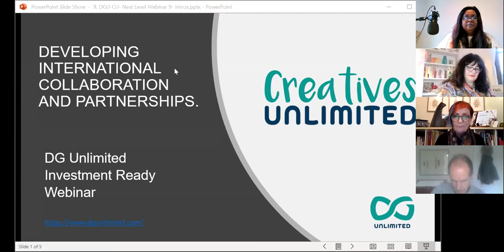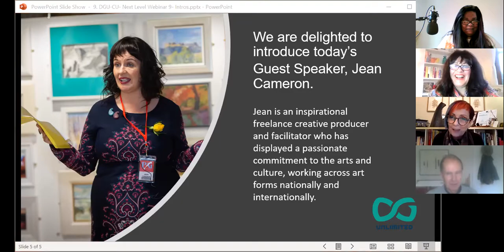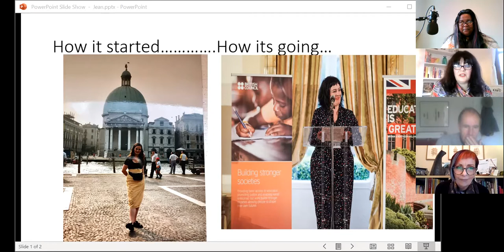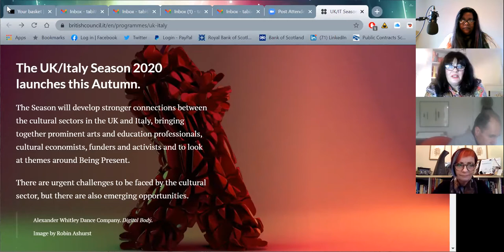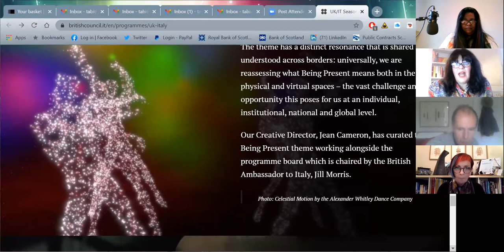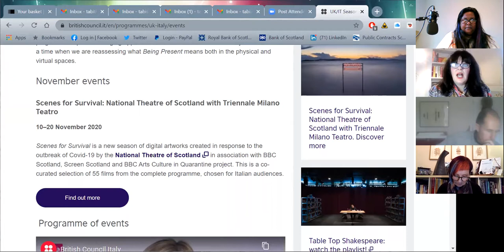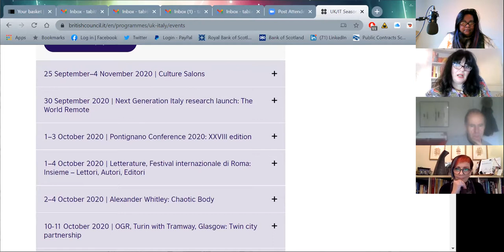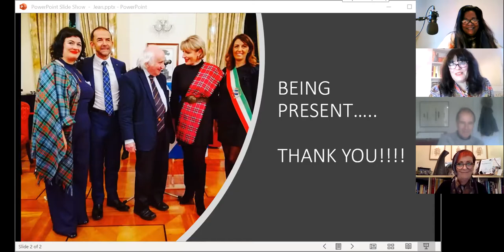Next Level Webinar 9 Developing International Collaboration and Partnerships